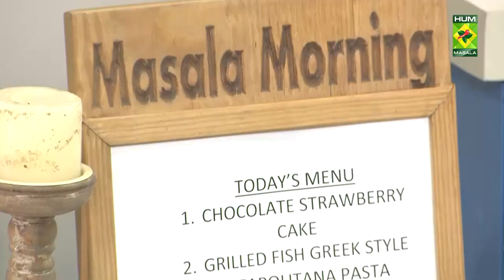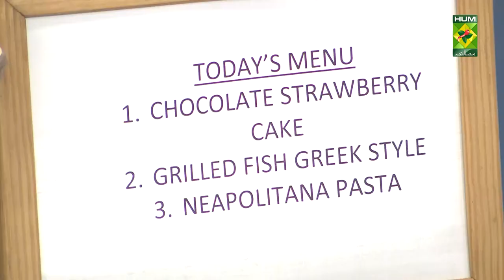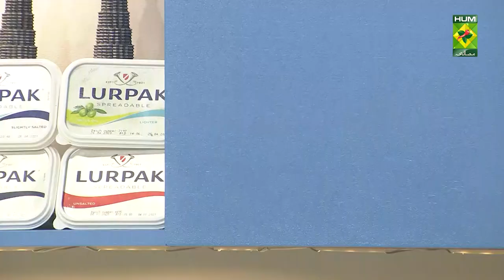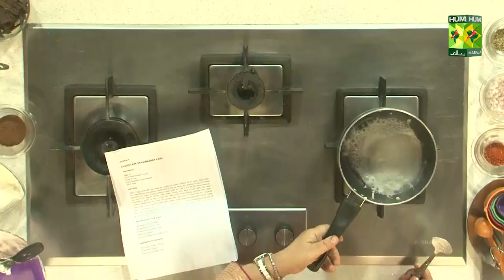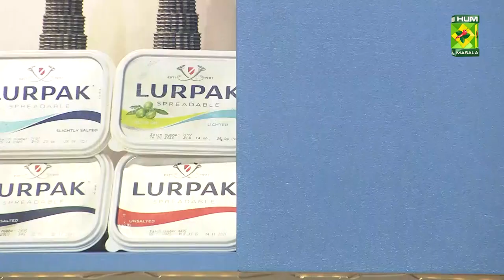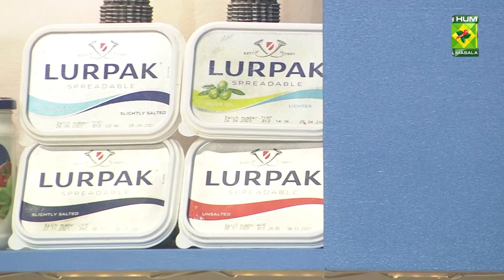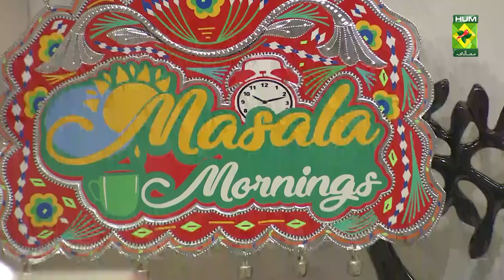𝐂𝐡𝐨𝐜𝐨𝐥𝐚𝐭𝐞 𝐒𝐭𝐫𝐚𝐰𝐛𝐞𝐫𝐫𝐲 𝐂𝐚𝐤𝐞 Recipe | Masala Mornings | Shireen Anwer | 23 May 2022 | Masala Tv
This Chocolate Strawberry Cake Recipe will help you achieve the perfect combination of flavours. Try out this very yummy recipe!

Watch this Masala TV video to learn how to make Chocolate Strawberry Cake, Grilled Fish Greek Style and Neapolitana pasta Recipes.

This show of Masala Mornings with Chef Shireen Anwer aired on 23 May 2022.

Chocolate Strawberry Cake

Ingredients

Eggs     4
Cocoa powder   4 tsp heaped

Ingredients for icing sugar
Whipped cream   200 gm
Strawberry puree   ¼ cup
Strawberry essence  ½ tsp
Pink color    1 pinch
Fresh strawberries   for decoration

Ingredients for ganache

Tetra pack cream   100 gm
Chocolate     150 gm
Dark cocoa powder  1 tsp

Method

Beat 4 eggs and half cup sugar till double in volume about 10-12 mins, fold in the dry ingredients very gently, lastly fold in the oil. Now put mixture in two 8 inches greased and paper lined sandwich pan, bake on 180 d for 20-25 mins, remove, put one in a platter, brush with sugar syrup, then beat cream stiff, mix with strawberry puree ¼ cup, spread the cake with cream filling, spread with thinly sliced strawberries to cover the whole cake, top with 2nd piece of cake, crushed with sugar syrup, spread sides with cream, then cover the top with cream, level, put in the fridge for 10 mins, pour the ganache on room temperature on top of the cake, top cake edges with whipped cream in swirls, again put little leftover ganache in the center of cake.

Grilled Fish Greek Style

Ingredients

Red snapper fillet   1 kg
Oregano leaves   ½ tsp
Mustard powder   2 tsp

Method for marination

Mix all together with a whisk in a bowl, marinate your fillet in this for 1 hour. Heat 2 tbsp oil in a fry pan, add marinated fish, cook on medium flame for 8 mins, 4 mins on each side then remove.

Ingredients for garlic sauce

Method

Heat oil, add crushed garlic, fry till light golden, add in demi-glace liquid, and keep aside.

Ingredients for greek sauce

Onion finely chopped  2 tbsp
Garlic crushed   1 tsp
Capsicum    ½ sliced and halves
Mushrooms    2 tbsp sliced
Baby corn    2
Crushed red pepper  1 ½ tsp heaped
White cumin seeds  ½ tsp
Boil rice    2 cups

Method for greek sauce

Heat oil, add chopped onion and crushed garlic, fry till light golden, add in all the veggies, crushed red pepper, lemon juice, above prepared garlic sauce, chicken powder, white cumin, mix and remove.

To serve

Boil rice 2 cups, spread rice in a platter, top with grilled fish fillet, top with prepared sauce with veggies, serve immediately.

Neapolitana pasta

Ingredients

Crushed garlic   1 tsp heaped
Pan pasta boiled   2 cups
Salt & pepper   ½ tsp heaped each
Fresh basil chopped  few leaves

Ingredients for Neapolitana sauce

Tomatoes    4 blanched, remove skin and blend

Blanch tomatoes, remove skin and blend. Heat butter, add all the ingredients, put in the blender with tomatoes and blend once again

Method for pasta

Melt butter, add crushed garlic with Neapolitana sauce, add boiled pan pasta with seasonings, remove in an ovenproof platter, top with 1 tbsp olive oil, cheddar cheese grated, fresh basil chopped, grill for 5 mins till cheese melts, serve with garlic bread.